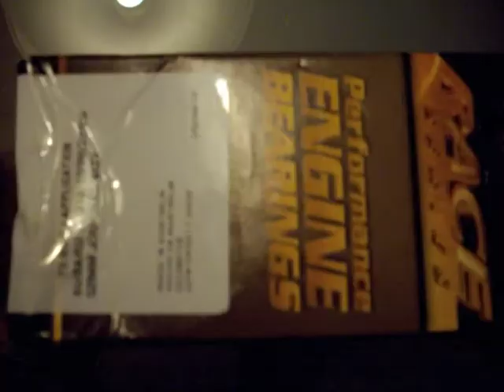remontage subaru wrx